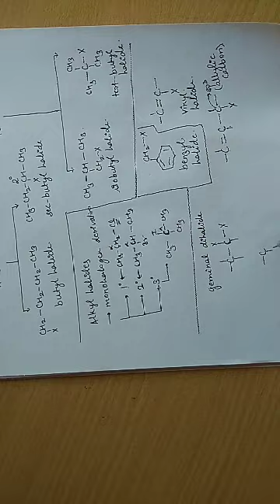Vinay Sir - Halogen Derivative of Alkanes - Lecture 1 - Classification and IUPAC Nomenclature